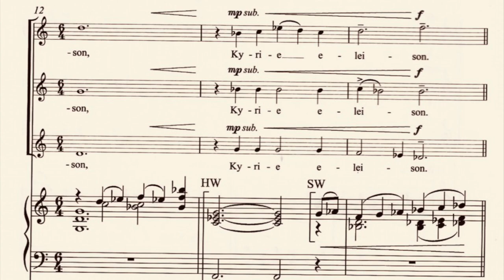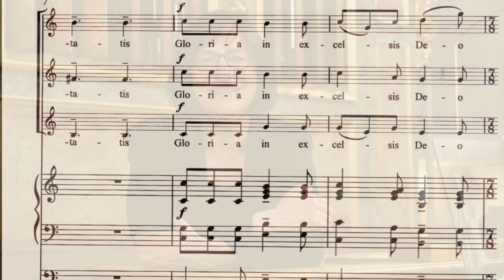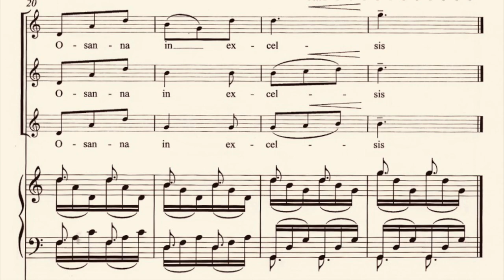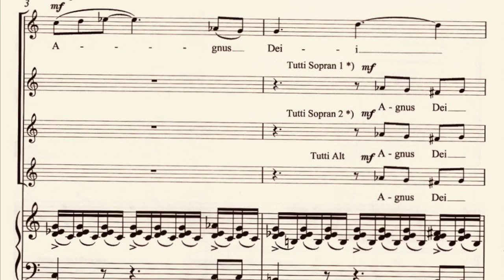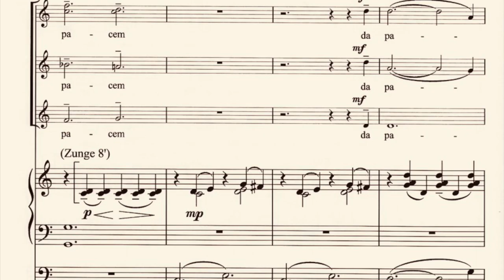Enjott Schneider: MISSA BREVIS SURREXIT CHRISTUS, Landsberger Jugendchor, (Marianne Lösch) TRAILER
Enjott Schneider: MISSA BREVIS „SURREXIT CHRISTUS”, Landsberger Jugendchor, conducted by Marianne Lösch, Jürgen Geiger (Organ)

Mit: Annette Mühlhans (Sopran), Anita Steuer (Mezzosopran), Cornelia Lechner (Alt)

Published by Schott Music
CD at the Label Ambiente Audio “Nacht & Licht - Musik zu Passion und Ostern“ (= Enjott Schneider - Sacred Music Series Volume 11)

Der MISSA BREVIS liegt das mittelalterliche "Surrexit Christus Hodie" als bekannter Osterchoral zugrunde, dessen Kopfzeile wie eine Signatur den Melodieverlauf öfters prägt. Der Grundgestus ist deshalb vom ternären Rhythmus und österlichem Jubel geprägt. Die Messe kann jedoch das ganze Jahr gesungen werden, wann immer eine freudige und aufbauende Stimmung liturgisch erwünscht ist.

This missa brevis ist based on the mediaeval easter chorale “surrexit christus hodie”, whose first line frequently coloprs the melody like a signature. Its underlying mood is characterized by ternary rhythm and paschal jubilation. The mass can be sung throughout the year, though, whenever a joyful and edifying atmosphere is liturgically appropriate.